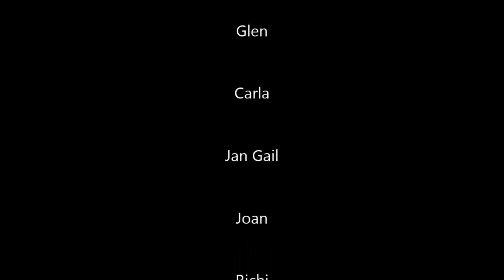4th of July Weekend in Dumaguete